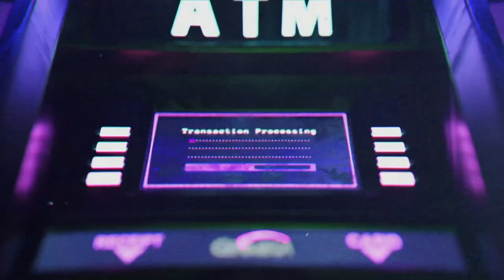Pantheon / Tradiționalismul / Teofil Cotrău